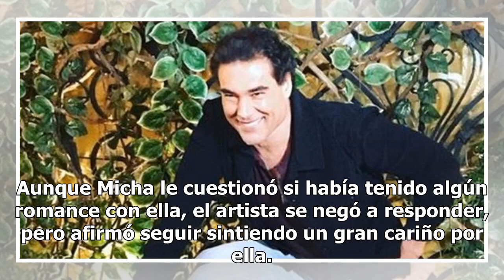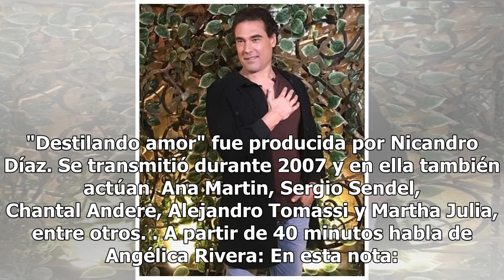Eduardo Yáñez reitera su amor por Angélica Rivera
El actor mexicano Eduardo Yáñez confirma su amor por la primera dama y actriz Angélica Rivera, a quien conoce desde que tenía unos 17 años de edad. Desde entonces se convirtieron en grandes amigos. Eduardo Yáñez estuvo como invitado en "La Saga", con Adela Micha, y se refirió a los lazos afectivos q...